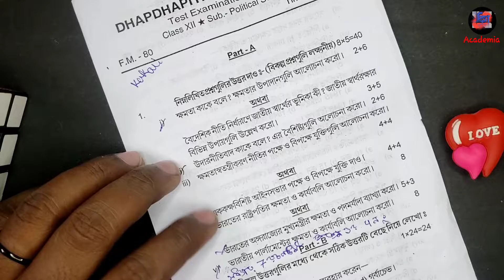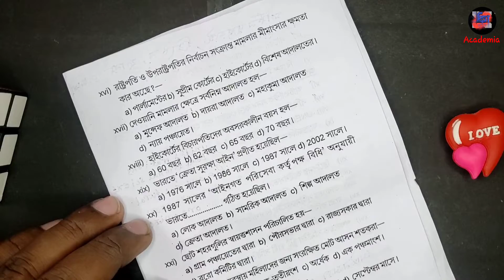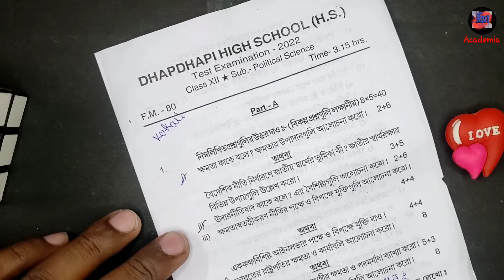HS Political Science Test Exam Question Paper 2022|class12 pol science test exam 2022 question paper